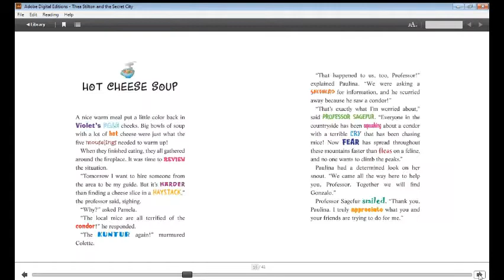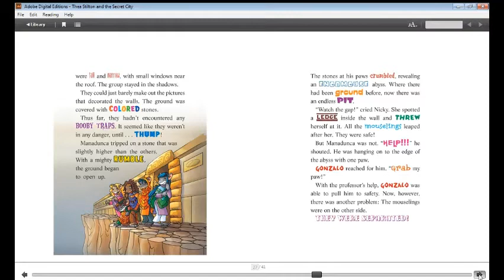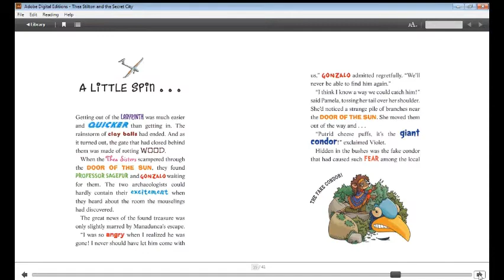Thea stilton and the secret city full book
Its a 2 mins video cause u can read it in your own pace by cliking the pause button and then pressing it again and so on u know what i mean..